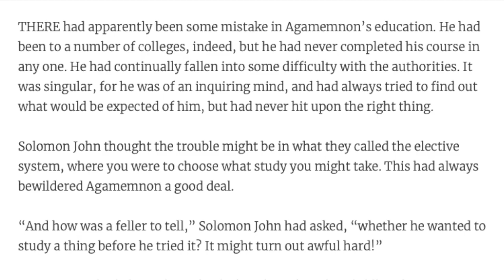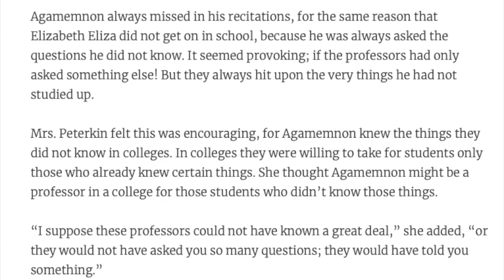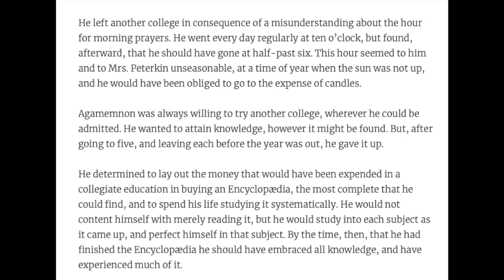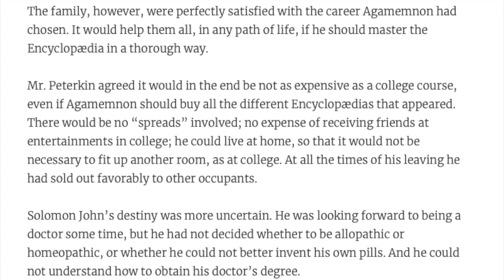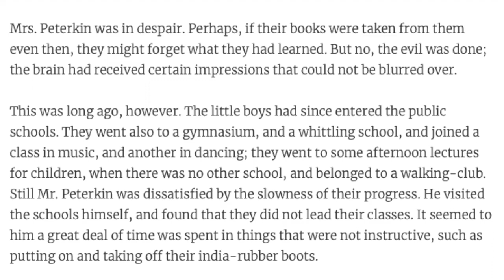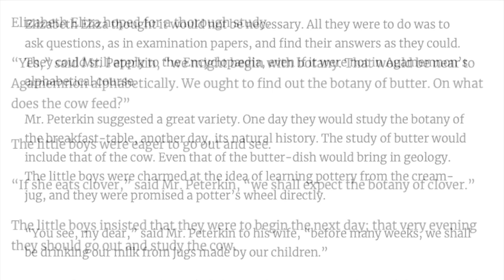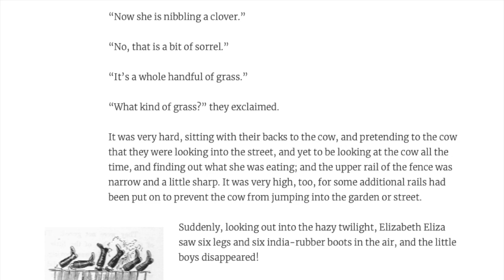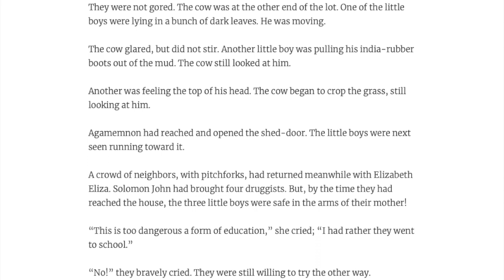the Peterkin Papers AUDIOBOOK Chapter 19 - Homeschool READ ALOUDS for Kids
Artist: Accou
Composer:Johann Sebastian Bach
Title: Cello Suite no. 1 - Prelude in G, BWV 1007